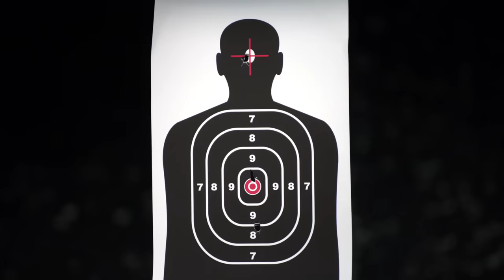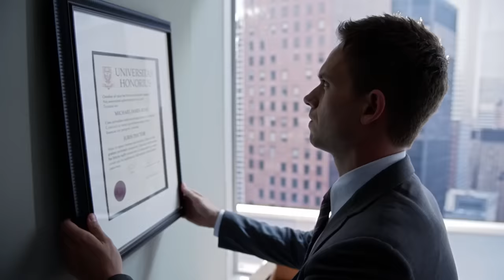Top Movie References You Probably Missed | Suits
There is only one thing your favorite lawyers might love more than winning cases: dropping movie references. We all know ‘Suits’ is full of iconic movie quotes, so we just had to put them all together in one place. Enjoy a good ol' fashion quote-off from iconic films like Top Gun, Goodfellas, Forrest Gump, Pretty Woman, and more!

Synopsis: Mike Ross is a brilliant but unmotivated college dropout recruited by Harvey Specter, one of Manhattan's top corporate lawyers as his new hotshot associate. Though he isn't a lawyer, this legal prodigy has a photographic memory, plus the street smarts of a hustler, which make Mike and Harvey an irrepressible duo.